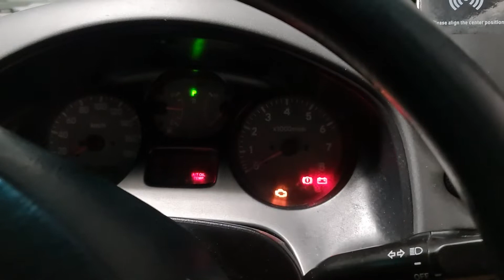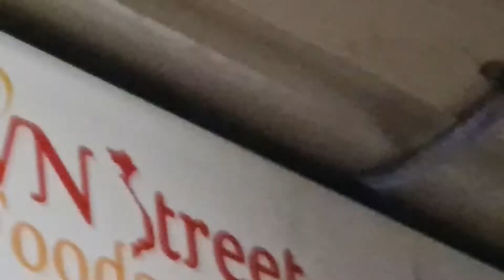THE VLOG RETURNS!?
hottest vlog 20201
gotta credit that sound effect

face reveal next vid